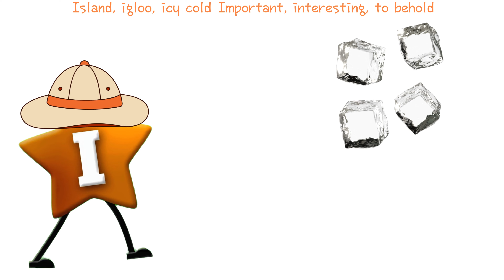Alphabet Song i Word Chant insects 알파벳 노래 아이 단어 챈트 곤충들 알파벳노래 파닉스노래 단어노래 챈트노래 놀이이름(영어단어외우기)[playname]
Click "To see more details" for more information and explanations on this video! 이 동영상에 더 많은 내용과 설명을 보고 싶으시면 "더보기"를 클릭하세요!

Chorus
I, I, I, let’s learn and grow
Ice cream, igloo, let’s go!
Insects, inside, let’s explore
I is for happy, evermore!

Verse 1
Ice cream, ice skates, icy fun
Insects, inside, let’s run
I is for interesting, see
Imagine, explore, be free!

Verse 2
Island, igloo, icy cold
Important, interesting, to behold
I is for imagination, let’s fly
In the sky, so high!

Verse 3
Iguana, insect, it’s a sight
Inside, outside, morning light
I is for incredible, it’s true
I love you, me and you!